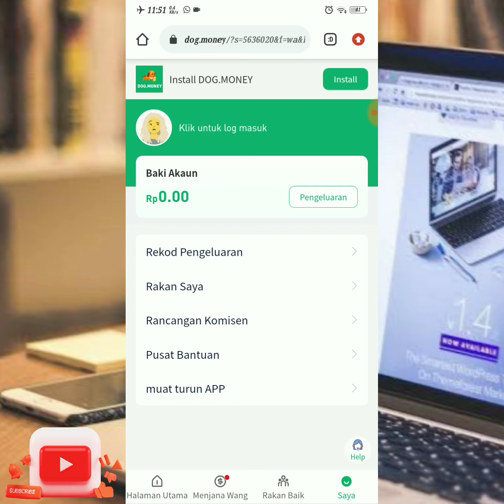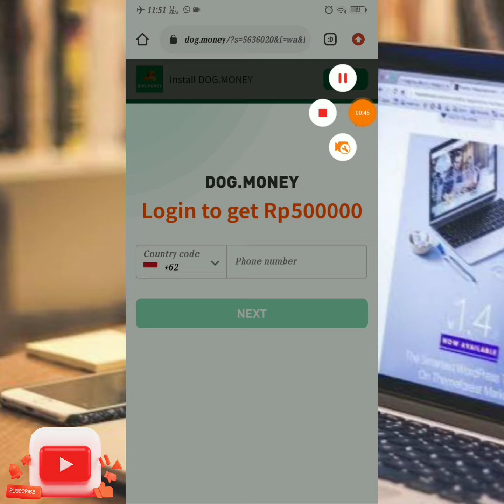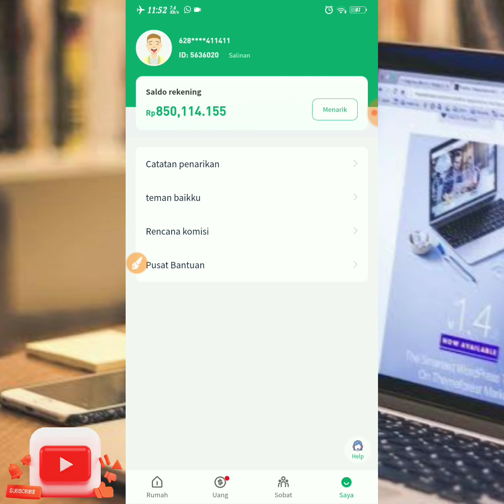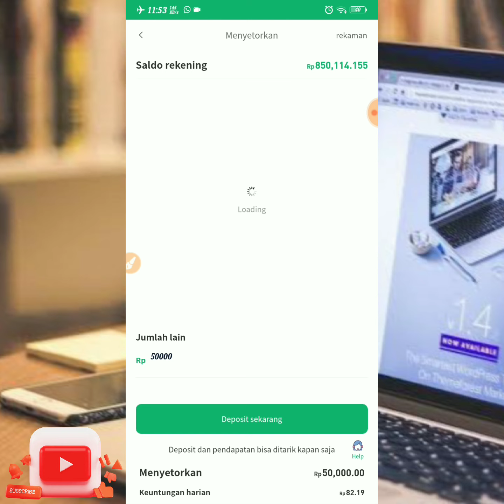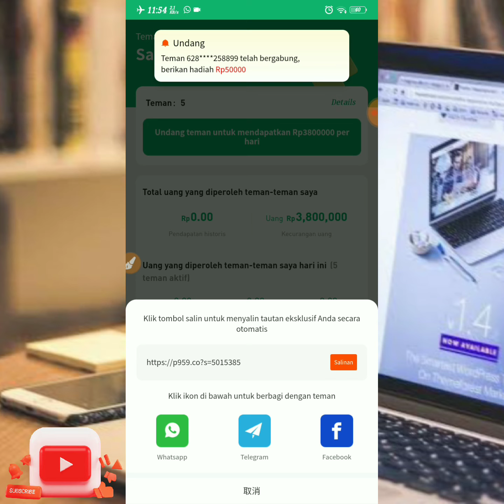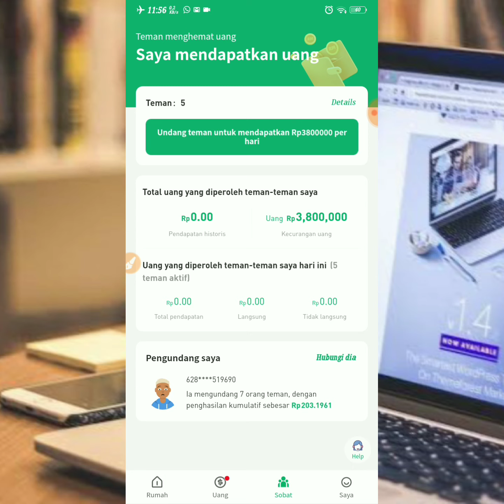HANYA DAFTAR DAPET RP.500.000|APALAGI YANG DITUNGGU|BISA DI EXCHANGE KE USDT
CHANNEL INI KHUSUS MEMBAHAS :
-ICO/IEO
-AIRDROP
-FREE CRYPTOCURENCY
-NEW EXCHANGE FREE COIN

UNTUK GABUNG VVIP SIGNAL TRADING CRYPTO BINANCE DAN BINGBON SILHAKAN HUB : 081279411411
FOR BUSSINES

FreeBTC,trust wallet,free bitcoin mining sites 2020 without investment,free bitcoin mining,free bitcoin claim every seconds,free bitcoin generator no mining fee,free bitcoin mining app Android 2020,free btc app payment proof,how to mine tron trx,free tron 2020,cara nuyul,situs penghasil bitcoin gratis terbukti membayar,situs penghasil bitcoin legit,situs penghasil bitcoin terbaru,penghasil bitcoin gratis 2020,penghasil bitcoin gratis tercepat 2020